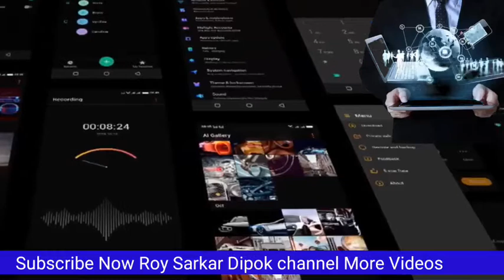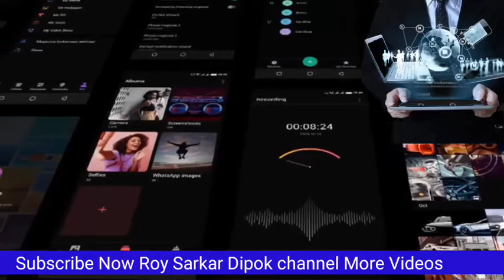Infinix note 7 price in bangladesh Full Review Bangla |Roy Sarkar Dipok.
Price: 15K Tk.